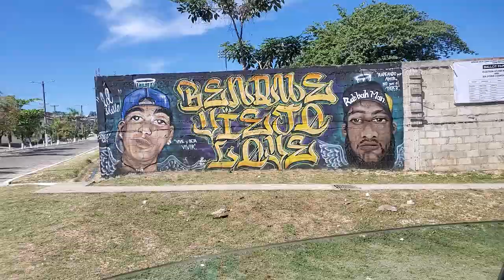Benque Vejo del Carmen town come experience border life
Benque is a border town in the cayo district. that is far west of the mountainous paradise that's on border line with Guatemala. a crossing destination between two Central America countries. this border town is full with limitless possibilities in the not so distant future things will be engulf for structure prosperity. it has 2 high school there. it's known for being a footballers society ok(soccer). it's a community with strong religious beliefs and family oriented society, well that's what I can recall. it has plenty of isolated section where you can connect with nature for strictly for writing. when ever I'm there the poetic word just flow out like a tsunami... it's a festive atmosphere for bringing out your creative ideas as it has a homily style with this state of isolation and solitude. this has been the place that harvest all of my creative writing and influence me tremendously.